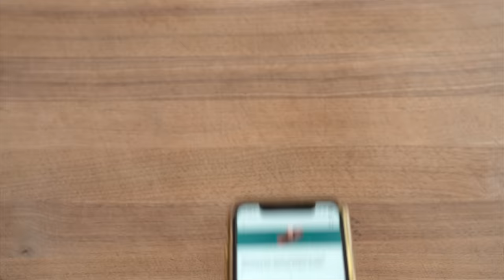YEASTED WAFFLES (3 Brunch-Ready Recipes: Buttered, Sweet, & Savory)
and take your free 30-second quiz! In a world of mediocre continental breakfast, these 3 yeasty waffle recipes are total knock-outs. Come for the buttered waffle, stick around for the berry cheesecake whipped cream and cheesy chive versions.

☕Enjoy this content and want to show support?

🔪MY GEAR:
WAFFLE MAKER
BOOS BLOCK CUTTING BOARD
ESCALI DIGITAL SCALE
KITCHEN AID MIXER
NONSTICK PAN
MY FAV STAINLESS BOWL

RECIPE
POOLISH
▪200g or 3/4c water, room temp
▪Instant yeast (small pinch)
▪200g or 1 1/4c AP flour (11.7% protein)

To make your poolish, measure water, yeast, and flour into a high sided container. Stir to combine. Allow to sit, covered, at room temp for 12-24 hours.

WAFFLE BATTER:
▪165g or 3/4c butter
▪240g or 1c milk, cold
▪240g or 1c buttermilk
▪400g of poolish (all poolish from the recipe above)
▪5g or 1tsp vanilla
▪1 large egg
▪275g or 2 1/4c AP flour
▪10g or 1 3/4tsp salt
▪35g or 1/3c sugar
▪3g or 3/4tsp baking soda

Preheat small saucepan over high heat and add butter. Butter should foam and eventually milk solids should form at the bottom and become brown. At this point, add cold milk and stir to combine. Add buttermilk and stir.

Add poolish (everything you made 12-24hrs earlier) into a bowl followed by vanilla, egg, and brown butter milk mix. Whisk to combine. Add flour, salt, sugar, and baking soda. Whisk to combine, trying to get batter as smooth as possible...there will likely still be some small lumps.

Spray waffle maker with pan spray, add recommended amount of batter to your waffle maker (i’m using about 3/4c), invert waffle maker and cook. My waffle maker cooks for about 5min. Times may vary depending on your waffle maker

Top waffle with butter and maple syrup.

BERRY COMPOTE WITH CHEESECAKE WHIPPED CREAM WAFFLE
Use waffle recipe and process above.

BERRY COMPOTE
▪350g or 1bag of frozen mixed berries
▪Splash of water
▪25g or 1 heaping Tbsp maple syrup
▪25g or 1 3/4Tbsp  lemon juice

Preheat med nonstick pan over high heat and add mixed berries and a splash of water. Once berries have begun to break down a bit, add maple syrup and lemon juice. Stir to combine, return to simmer and continue to cook for 6-8min until thickened.

Remove from heat and cool in fridge.

CHEESECAKE WHIPPED CREAM
▪225g or 8oz cream cheese
▪150g or 3/4c heavy cream
▪Pinch of salt
▪20g or 2 1/2Tbsp powdered sugar

Using mixer, whip cream cheese, heavy cream, and salt until well combined and thickened. Add powdered sugar and whip until sugar is dissolved (about 15 more sec).

Top your waffle with the cheesecake whipped cream, drizzle with berry compote, and sprinkle with powdered sugar.

CHEESY CHIVE CRISP HAM WAFFLE (with fried egg)
Use batter recipe from above, only OMIT THE VANILLA. To that batter add..
▪225g or 1 1/2c sharp cheddar cheese, shredded
▪225g or 1 1/2c pepperjack cheese, shredded
▪25g or 1/4c minced chives
▪2 pieces of torn up, thick cut ham (per waffle)
▪2 eggs (per waffle)

Fold cheeses and chives into non-vanilla batter to combine.

To make waffles, spray waffle maker with pan spray, add torn up pieces of thick cut ham directly to waffle maker, followed by a scoop of waffle mix, and top with another piece of torn ham. Cook until done. Top with 2 fried eggs. Enjoy.